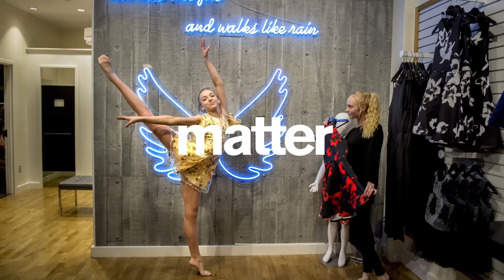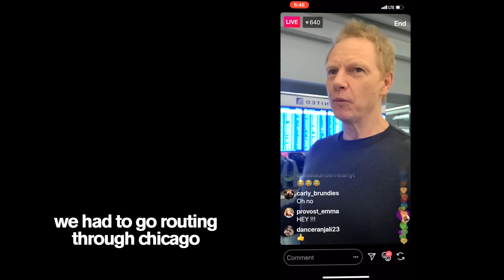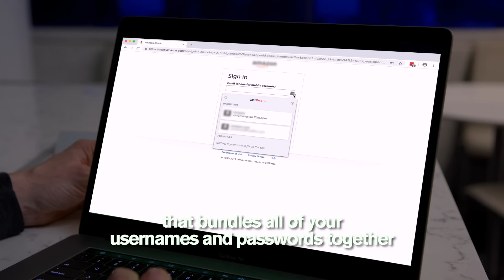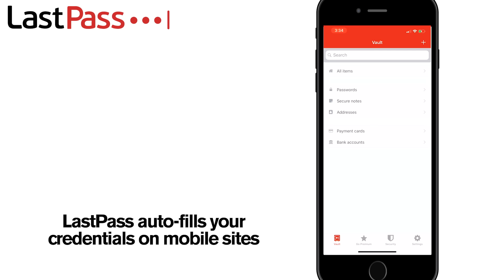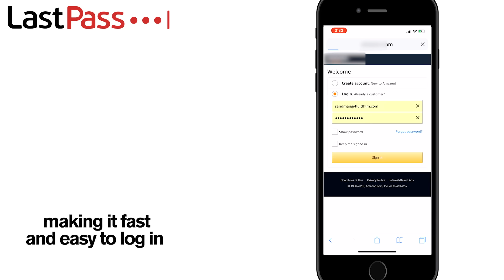I SURPRISE A FAN with a Contortion and Ballet 10 Minute Photo Challenge *World of Dance*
World of Dance and Dance Moms star Maesi Caes and I surprised a fan with a 10 Minute Photo Challenge, but first we had to battle an epic snow storm to get there!

Thank you everyone for your support. Last week we hit 2M subscribers, and we are going to throw a party!!

Purchase my recommended photo equipment

About Jordan Matter: I'm Jordan, a professional photographer with a passion for capturing some pretty amazing dance moments. On this channel you'll find us working with dancers such as Sofie Dossi, Kaycee Rice, Anna McNulty, Rybka Twins, Nia Sioux, and more. Stick around for some awesome 10 Minute Photo Challenges!

Another Way by Swirling Ship
Climb On by Jay Denton
Creative Touch by Stanley Gurvich
Endless Fields by Ian Post
Friends on the Way by Assaf Ayalon
Green Fields by ANBR
In the Front by Ziv Moran
Life Is Worth Living by Christopher Young
Sat Night by Yanivi
Watch Out by Chaun Davis
Welcome by Lane King

Hello Again 3 - Magnus Ringblom
I Feel You - Alan Carlson-Green
Organic Foundation 3 - Niclas Gustavsson

Stock images licensed through Adobe Stock